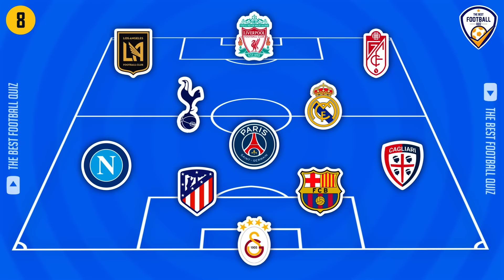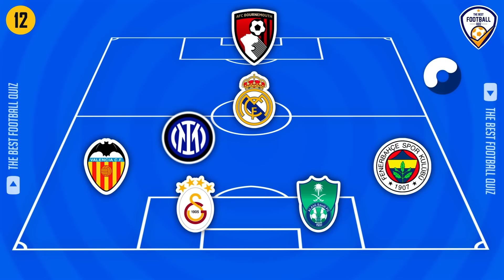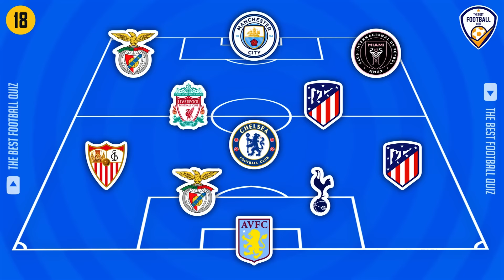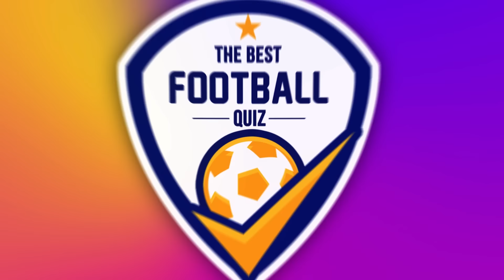GUESS THE NATIONAL TEAM BY PLAYERS' CLUB - SPECIAL EDITION | FOOTBALL QUIZ 2024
Hello, football fans! Ready for an exciting challenge? Dive into our video where you'll Guess the National Football Team based on the Player's Club. This is your opportunity to showcase your deep knowledge of football stars! Are you prepared to ace this quiz? ⌛️ 🌍⚽️ 🌟. One correct answer is one Point. Good Luck 😀

Guess the national team challenge
guess national team clubs

Welcome to quiz game football where you can test your soccer knowledge and challenge friends. The questions include players and clubs from around the world and various leagues, adding excitement and challenge to every part of the competition 💪.